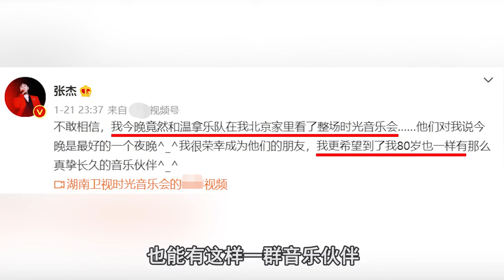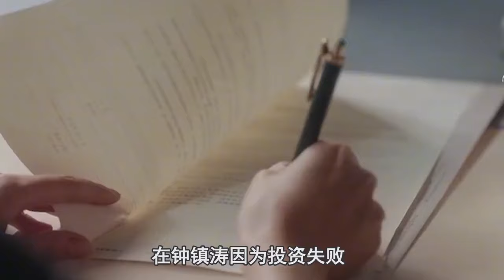温拿五虎现身春晚联排谭咏麟有望第二次登春晚#西瓜陪你过大年#